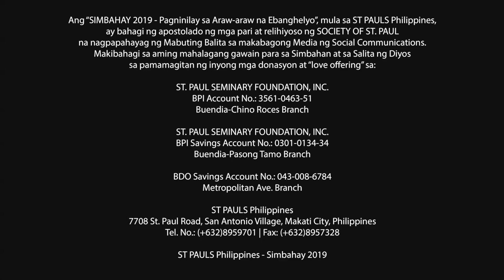Simbahay | Ikawalong Linggo sa Karaniwang Panahon | Marso 3, 2019